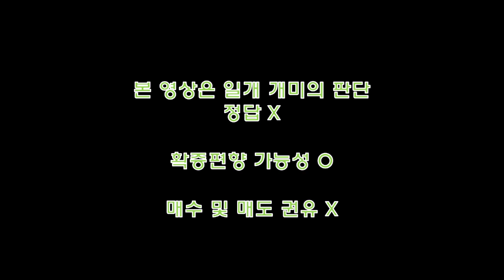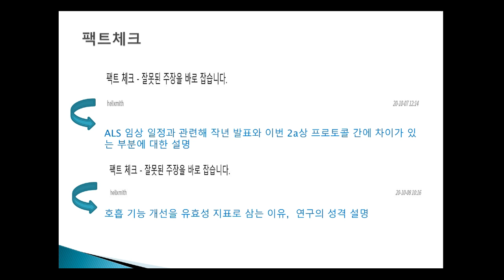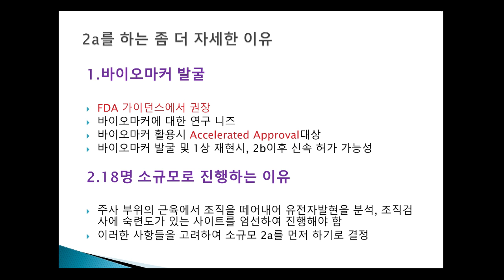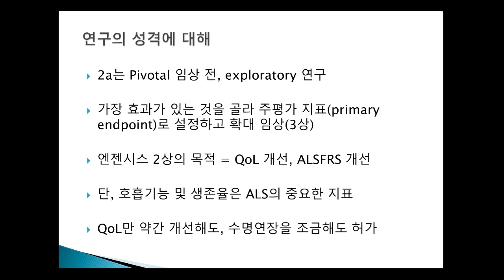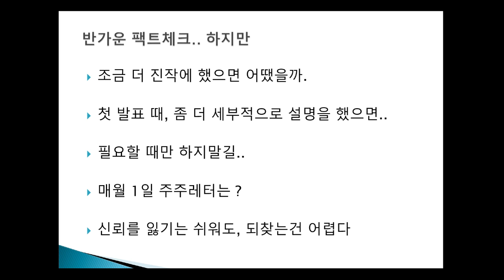헬릭스미스 als 팩트체크 정리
10월7,8일 회사 홈페이지에 올라온 팩트체크에 대한 내용 리뷰입니다.